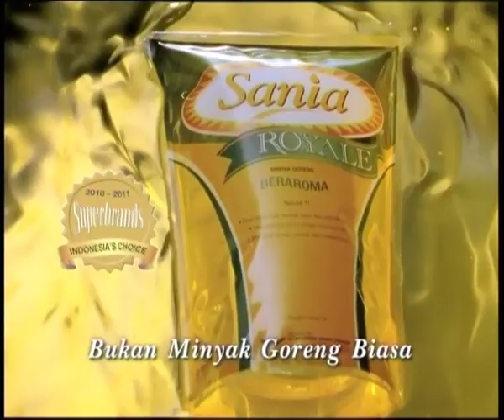baronang kuah pedas by farah quinn "resep praktis"